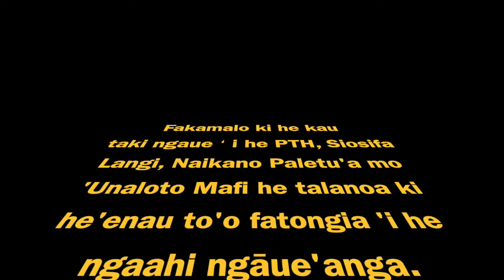Talaki Online - ʻUna Mafi mei he PTH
Ko e talanoa mo e taha e kau Pule ʻi he Vaʻa Fakapaʻanga ʻa e PTH, ʻUnaloto Mafi ki heʻene toʻo fatongia ʻi he kautaha PTH, ko e meimei taʻu ʻeni ʻe 20 ʻa e ngaue ʻa ʻUna ʻi he kautaha ni, ʻoku ne lava ke ne talanoa ki he fakalakalaka ʻa e pisinisi ni he lolotongá ni.